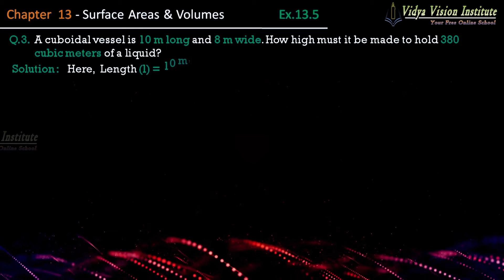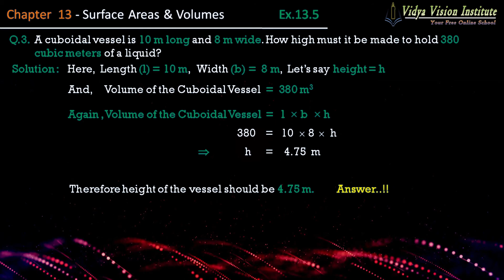Class 9 Maths, Exercise 13.5 - Q 3 🌟 Surface Areas and Volumes 🌟 NCERT, CBSE 🎯